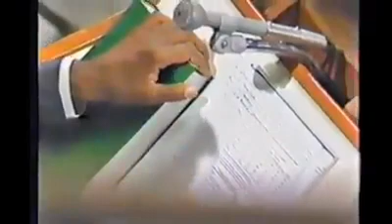THE MOTHER WHEEL" FINAL CALL BUILDING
MIN FARRAKHAN SPEAKS ON THE MOTHER WHEEL IN FINAL CALL BUILDING..